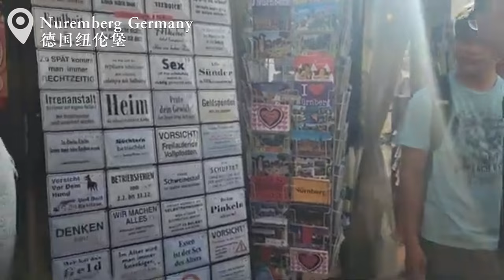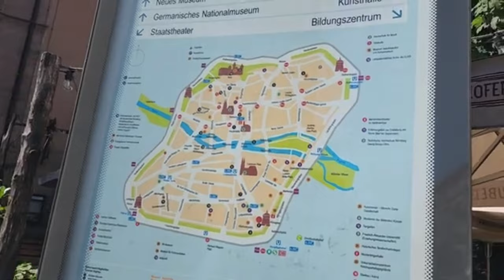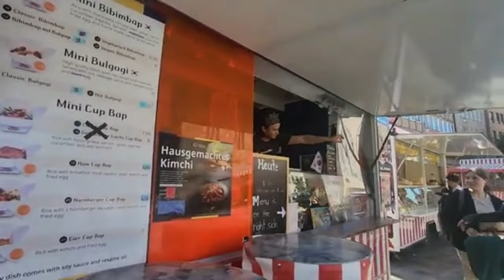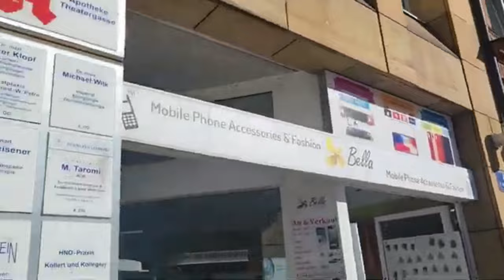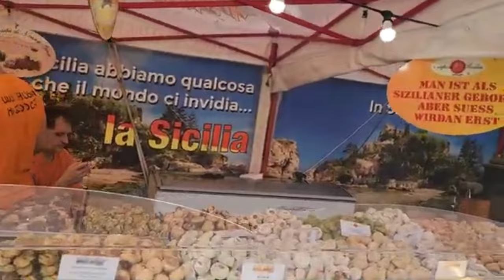【Eastern Europe/东欧自由行】Ep22/Nuremberg,Germany/The Most beautiful city/ 纽伦堡，德国最美丽的城市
Let me take you into this most beautiful city. This city is so beautiful! Because I was passing by, I only had half a day left. I will definitely come back and stay for three or four more days in the future.

让我带你走进这座最美丽的城市。这座城市是如此美丽！因为我是路过的，所以只剩下半天时间了。以后我一定会回来多住三四天。

Nuremberg is the second-largest city of the German state of Bavaria after its capital Munich, and its 541,000 inhabitants make it the 14th-largest city in Germany.
纽伦堡是德国巴伐利亚州仅次于首府慕尼黑的第二大城市，拥有 541,000 名居民，是德国第 14 大城市。